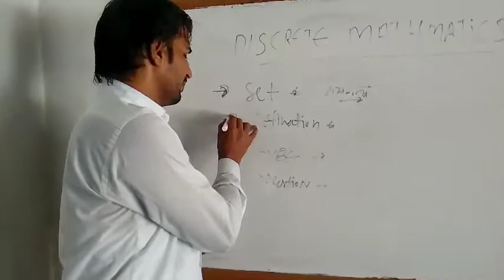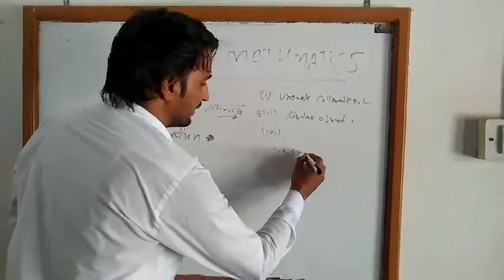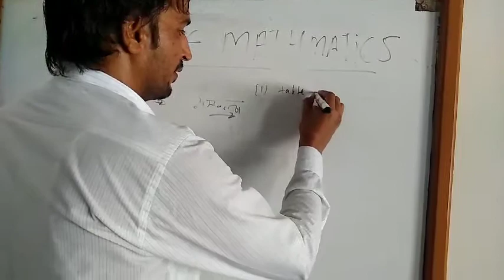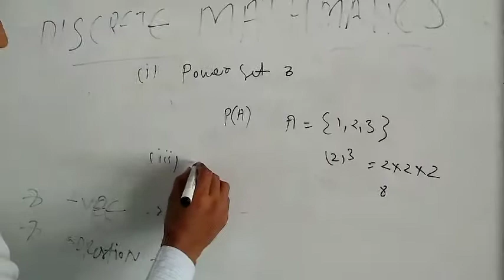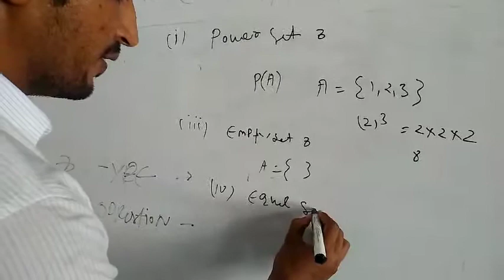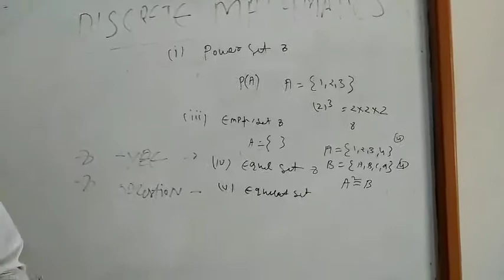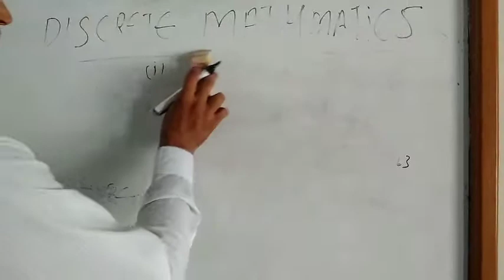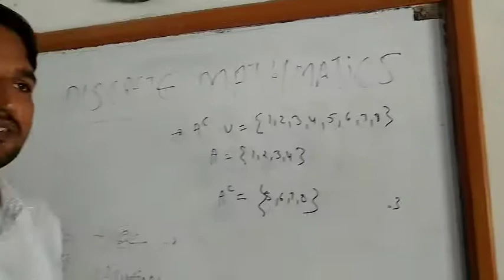Msc previous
Mathematics